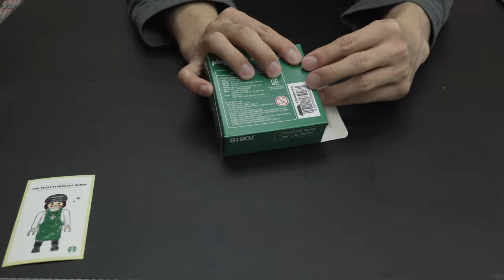스타벅스 플레이모빌 3차 버디 제이, 제니, 그레이스